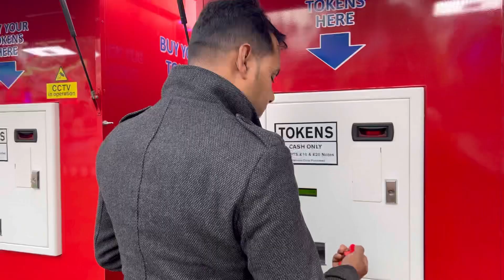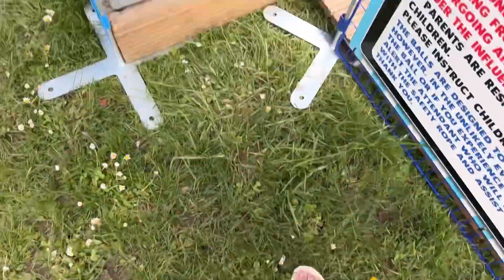ঈদের ঘুরাঘুরি,সব দেশের মুসলিম ভাই বোন যখন একসাথে হয়।আলহামদুলিল্লাহ সবকিছুর জন্য|Daily Vlog|Lifestyle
Hello Everyone ,its me Naurin from Naurin Nila vlog.As a Lifestyle vlogger In my channel i share my Lifestyle in Dailyvlog.Where i share something new,sometimes shopping vlog,cooking vlog,travel vlog. i am a bangali youtuber in uk.A proud Bangladeshi Mum in UK.